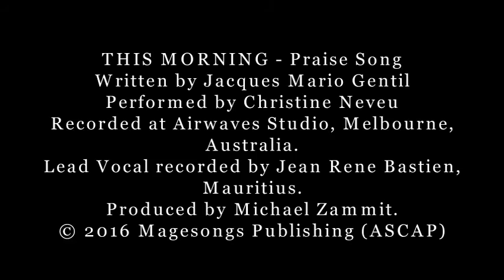Christine Neveu - THIS MORNING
THIS MORNING
Words & Music by Jacques Mario Gentil
Performed by Christine Neveu
Recorded at Airwaves Studio, Melbourne, Australia.
Lead Vocal recorded by Jean Rene Bastien, Rose-Hill, Mauritius.
Produced by Michael Zammit.